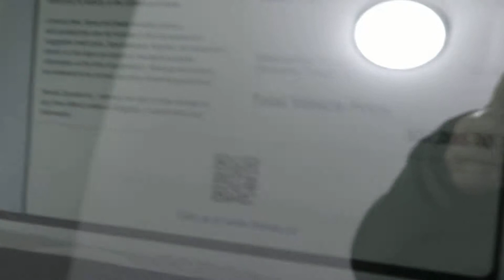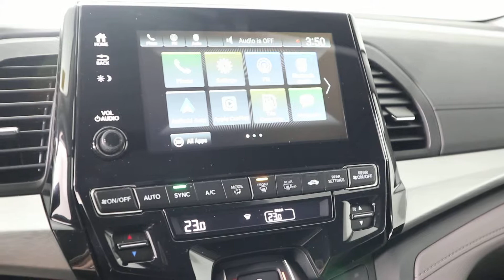MVI 2521 19 odyssey 219292